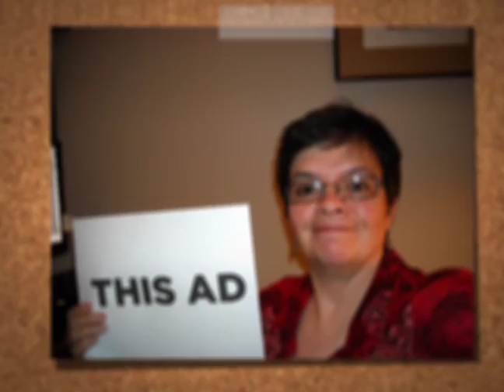Our Ad - Washington Senate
Dino Rossi is backed by front groups who won't reveal their donors. So with MoveOn's help, real voters got together to make their own ad with one simple message: If Dino Rossi's on their side, he sure isn't on ours. Vote Patty Murray!